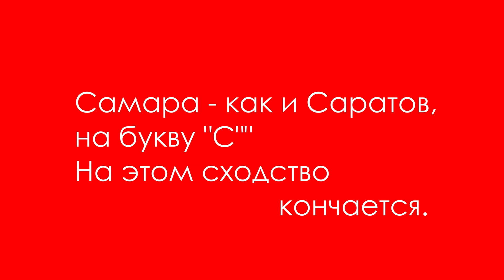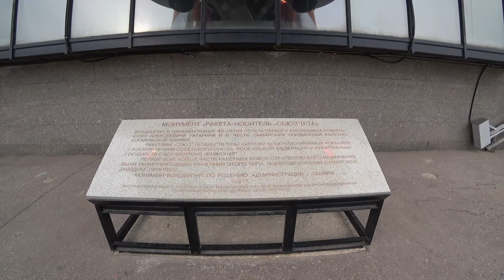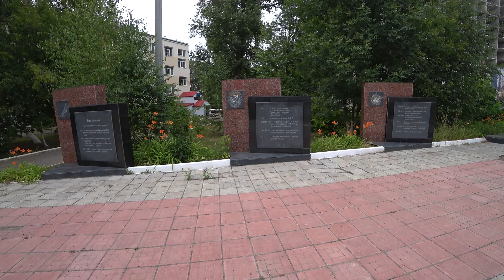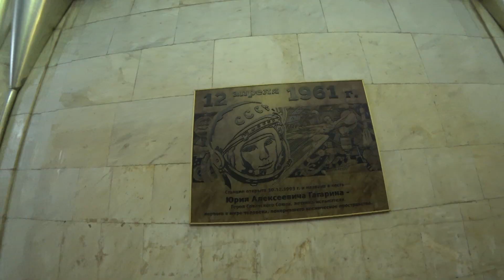Приятная Самара за три часа [47 дней лета]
После Саратова мы уже готовились к худшему. Но Самара оказалась совсем другой: чистые улицы, отличный пляж на набережной, опрятные дома, ухоженный исторический центр - одним словом, вполне приличный и хороший город. От Калининграда до Владивостока ехать всего-то 6 суток. Но мы не так просты, и это путешествие заняло у нас 47 дней. Эти 47 дней лета запомнятся нам как лучшее событие этого года, а Саратов запомнится как один из самых неопрятных городов среди всего нашего тура.